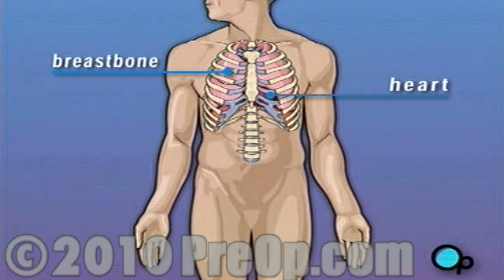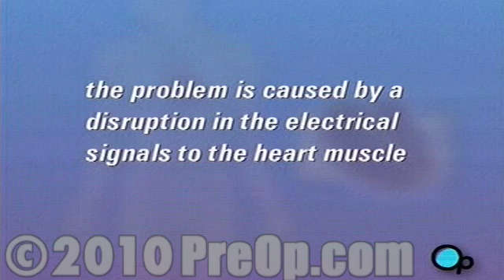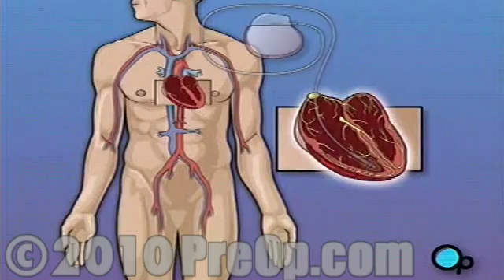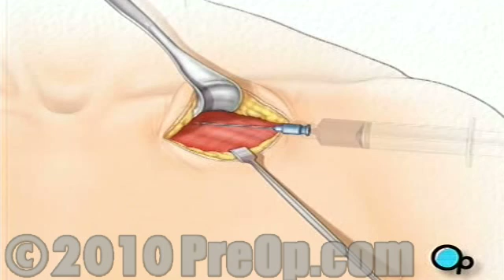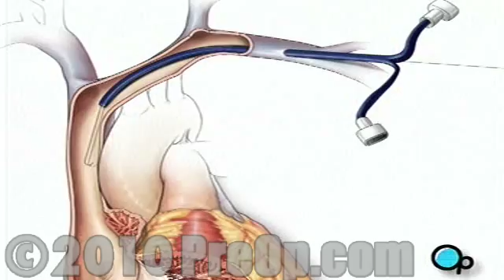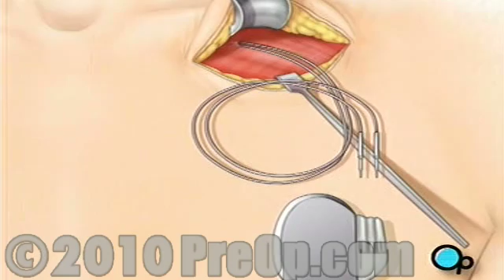PreOp® Patient Education Permanent Pacemaker Implant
Your doctor has recommended that you receive a permanent pacemaker implanted in your body. But what does that actually mean?

The heart is located in the center of the chest, enclosed by the breast bone and rib cage. By contracting in a rhythmic way, it causes the blood in your body to circulate.

A normally functioning heart beats at a rate of between 60 and 100 contractions per minute.

These contractions are triggered by a small piece of heart tissue called the SA node. The SA node generates a small electrical signal that is transmitted by nerves to the surrounding muscle. These electrical impulses are what cause the heart muscle to contract.

In some people, the SA node fails to cause the heart to contract with its normal rhythm, causing an abnormal heartbeat or arrhythmia. The most common form of arrhythmia, for which pacemaker surgery is often recommended, is bradyarrythymia - or slow heart rate.

There are a number of reasons why you may have developed an arrhythmia, but in most cases the problem is caused by a disruption in the SA node or in the system of nerves that conducts electrical signals to the heart muscle.

A pacemaker is a device that is designed to provide an electrical signal to the heart muscle and to help it maintain a proper rhythm. There are several types of pacemakers and the particular model selected for you will be based on your specific condition. But all pacemakers share a common design.

Your pacemaker will consist of two major pieces . . . a small metal box that contains a battery and other electronic components and an insulated wire, called a lead, which will carry the electrical impulses from the pacemaker to the heart.

Your pacemaker will be permanently implanted in your chest and, depending on your condition, either one or two leads will be attached to the heart muscle.